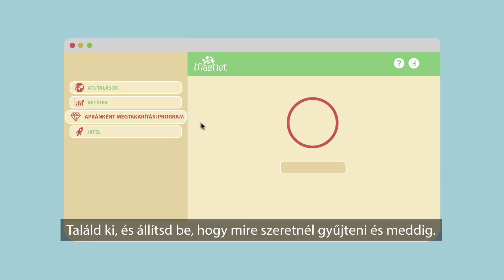MagNet Bank - Digitális Aprógyűjtés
Mindenkinek vannak álmai, mégis sok a fiókban végzi és sosem alakul konkrét céllá. Az Apránként Program abban segít Neked, hogy valóra válthasd őket. Gyere a MagNethez bankolni és mi egyszerűvé tesszük a célodhoz vezető utat!

NAGYON büszkék vagyunk: Az Apránként Program elnyerte az év lakossági megtakarítási terméke I.díjat! Éljen!!